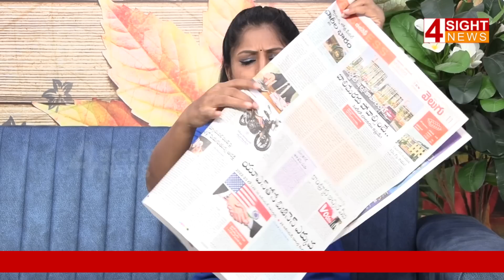స్టీల్ ప్లాంట్ ఏమో గానీ.. సింగరేణిలో కేసీఆర్ గుట్టురట్టు | 4 Sight News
4Sight News, Brand New Telugu news channel, a 24/7 LIVE news channel dedicated to live reports, exclusive interviews, breaking news, sports, weather, entertainment, business updates and current affairs. Exclusive Live coverage from Telangana and Andhra Pradesh.